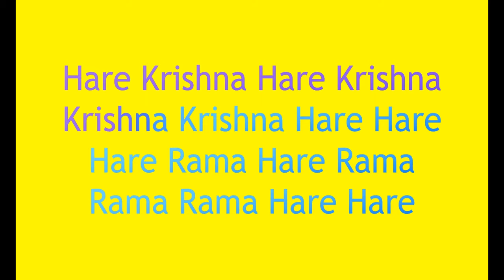Navadwipa Mandala Parikrama ~ Great experience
Every year Navadwipa Mandala Parikrama is organised by ISKCON Mayapur in the month of Feb-March.